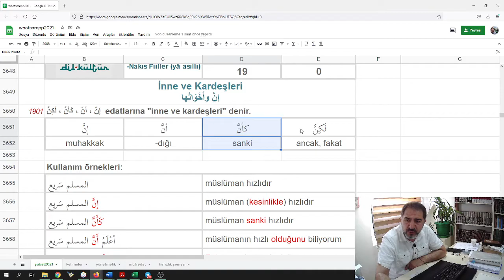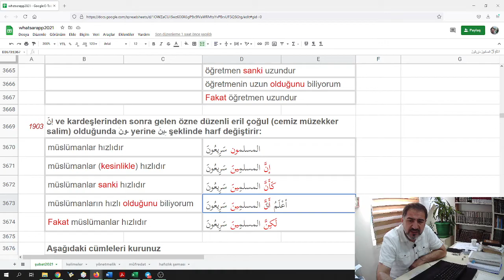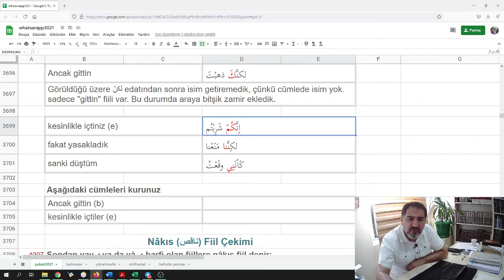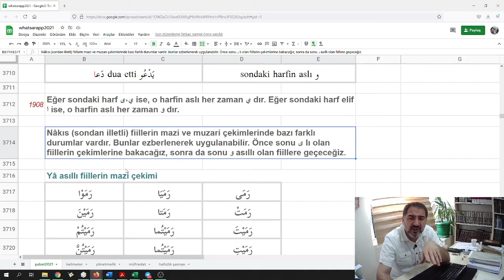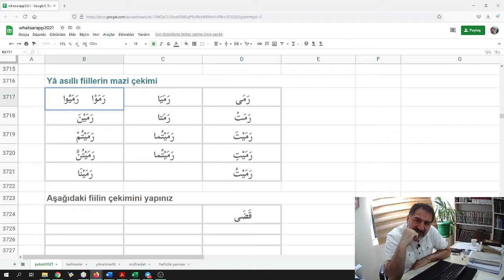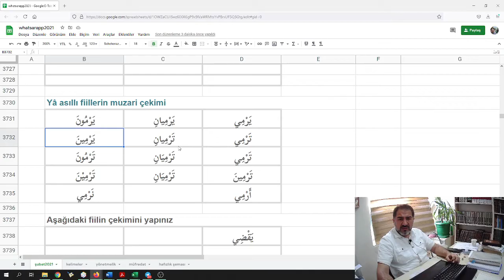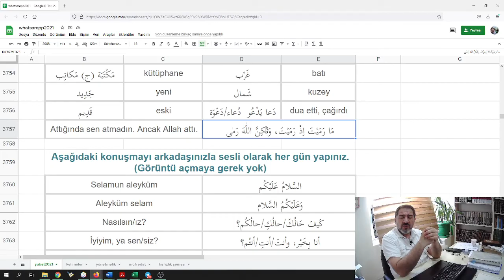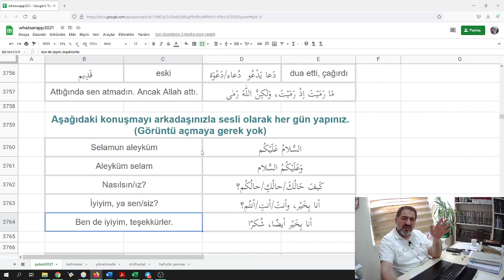19. hafta konu anlatımı whatsarapp: inne ve kardeşleri, nakıs fiiller